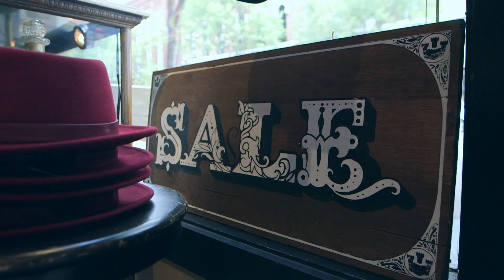Nashville Update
Afterglow EP available everywhere now!

Wondering what we've been up to in the past year? Here's a little glimpse into our year in Nashville and some hints of what's to come